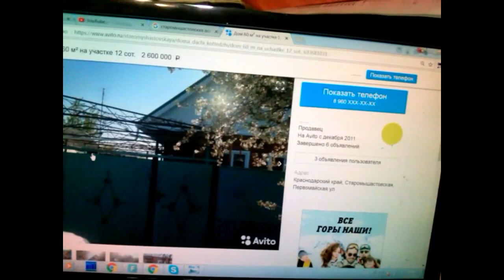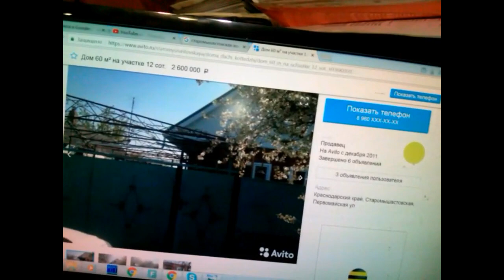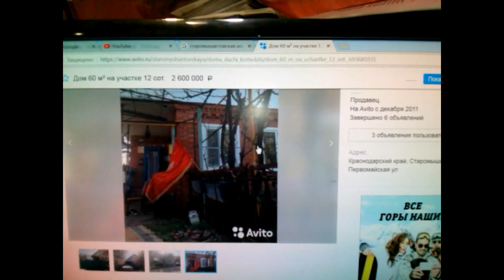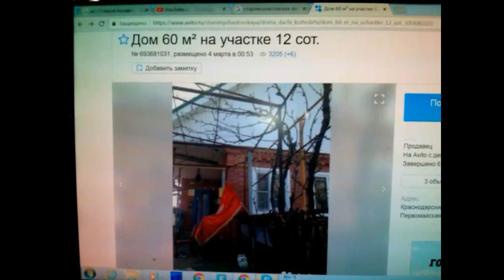СТАРОМЫШАСТОВСКАЯ я нашла наше место! цены на дома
ООООчень хорошая станица! Школа входит в 300 лучших школ России.  Чисто, тихо, много магазинов, ПРОСТОР !!!

Сори за ветер в моем микрофоне...